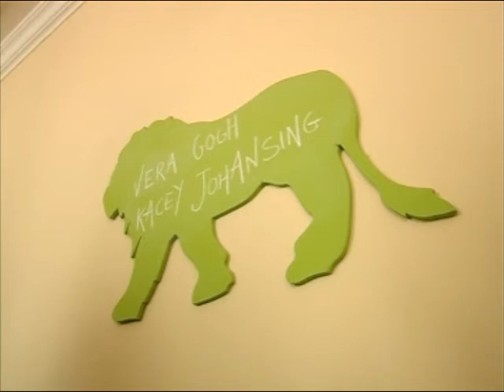Vera Gogh 14/07/09 Paris, Oliver Peel session